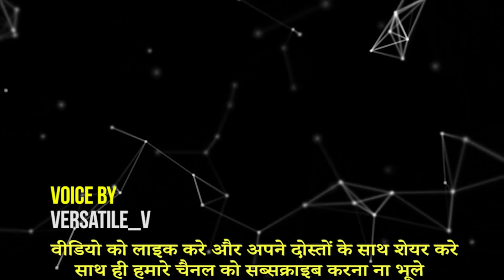दुनिया की सबसे खतरनाक मछली | Most Dangerous Fish in The World